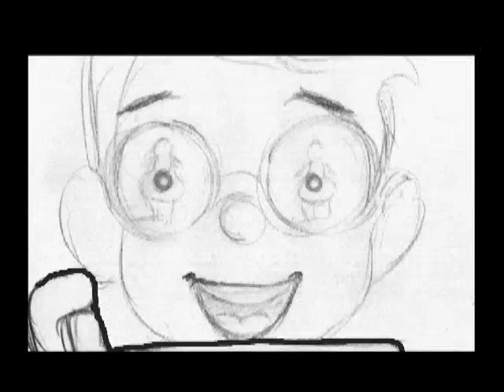Jellyfish Girl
This was my second year film at Cal Arts